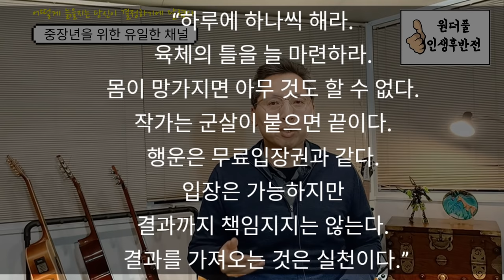어떻게 늙을지는 당신이 결정하기에 달렸다 - 원더풀 인생후반전